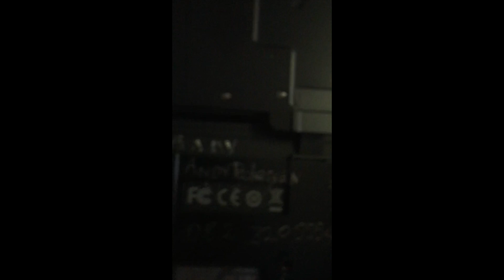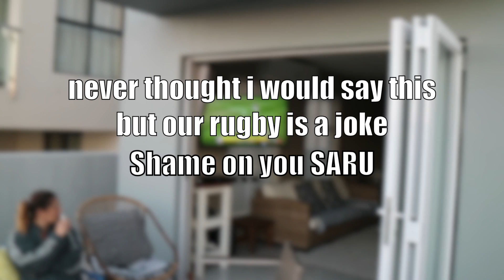Vlog #2 How to enjoy life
This video is about How to enjoy life